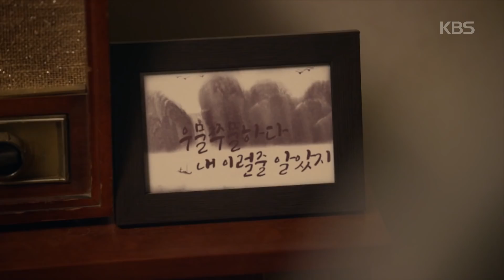안단테 - 할머니를 위한 시경이의 번뜩이는 아이디어! ‘12년 전으로!’.20180107